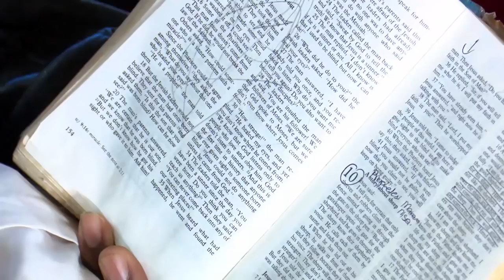THE LORD MY SHEPHERD ll Prophetess T.E Makananisa